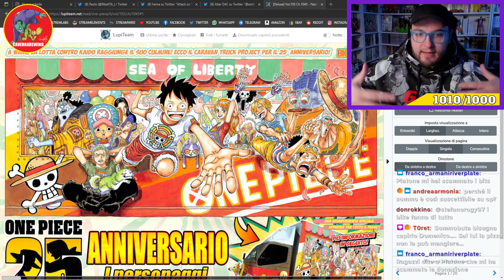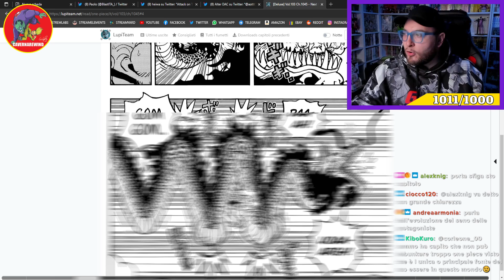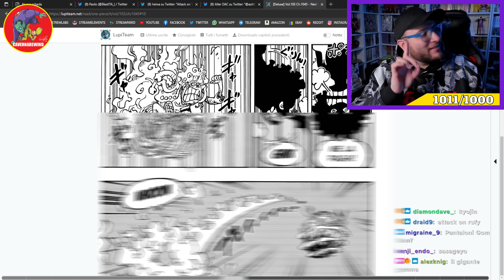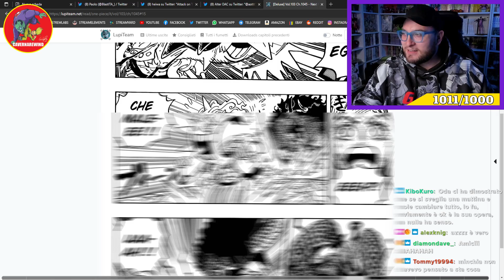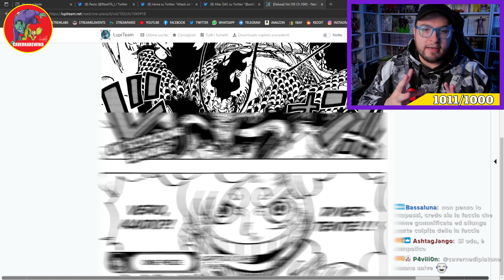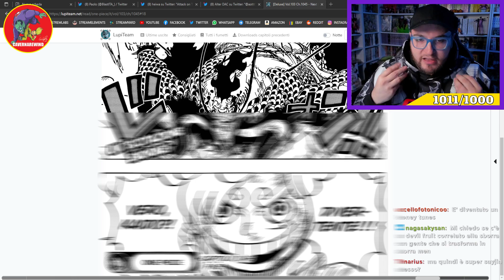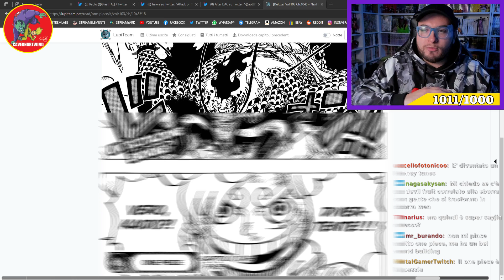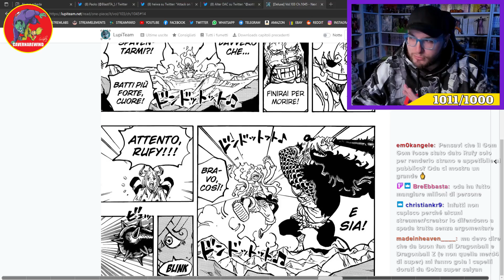cavernadiplatone ONE PIECE 1045 È BELLO MA È TROPPO ...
Ciao io sono Nikolas aka "CavernaRewind" sono un  freebooter e anche il moderatore twitch di Domenico aka "cavernadiplatone".
Vuoi caricare spezzoni di cavernadiplatone? Non puoi a meno che non vuoi uno strike, se volessi farlo dovrai chiedere il permesso , ecco dove farlo:
Io mi limito a scaricare le live e a renderle più alla portata dell'utente comune , che non ha tempo di guardarle interamente. Vi invito a sostenere il vero creatore di questi contenuti è cavernadiplatone se non lo seguite ecco dove trovarlo: